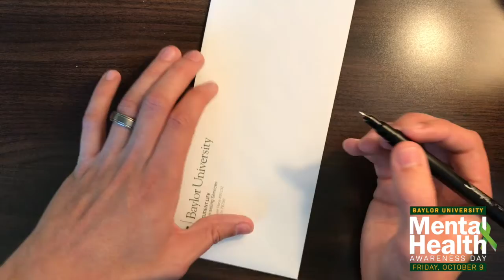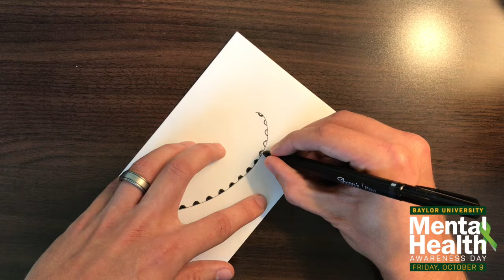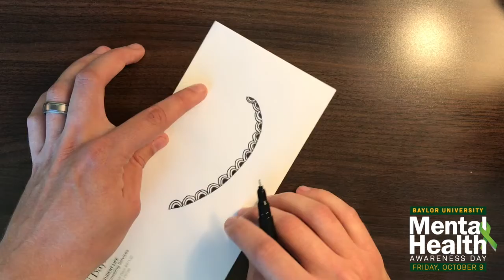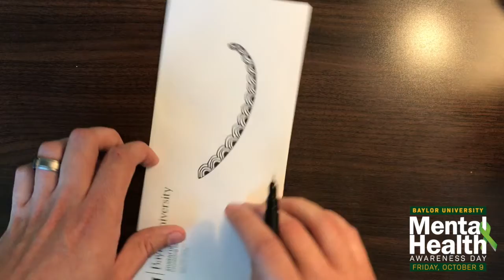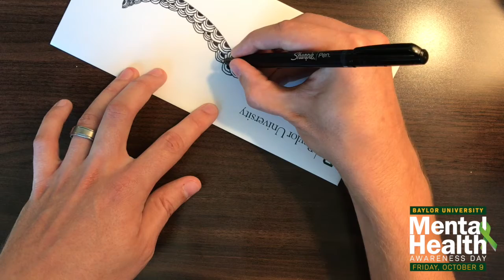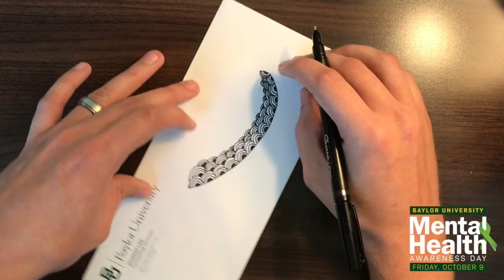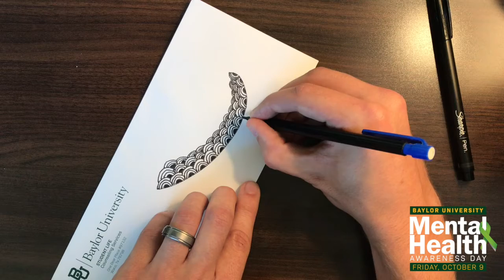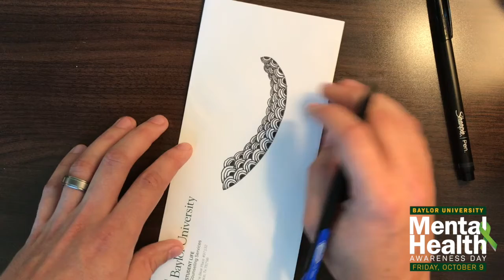Baylor Counseling Center - Mindfulness Activity